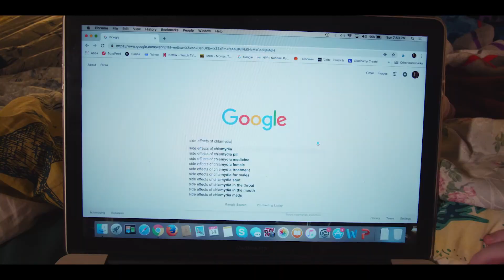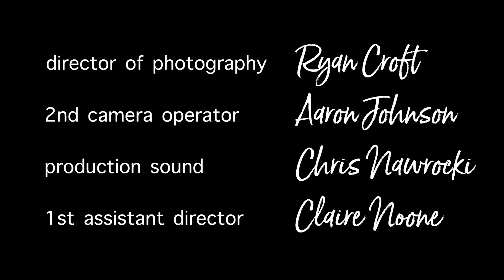See You in Hell - Episode 6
Written by & Starring
Laura Petro
Meggie Gates

Directed by…. Justin Bailey

Ben…. Alex Collyard
Boys …. Richie Owens
  Devin Middleton
  Richard Brasseale
  Miles Potter
  Zak Kinnaird
                Alex Moerer
  Alosha Robinson
  Matt Schutz

Produced by…. Laura Petro
Director of Photography …. Ryan Croft
Sound …. Chris Nawrocki
Post Sound ….  Gabby Henderson
1st Assistant Director …. Claire Noone
Edited by ….  Alex Collyard

Music
Episode Composition  Gabby Henderson